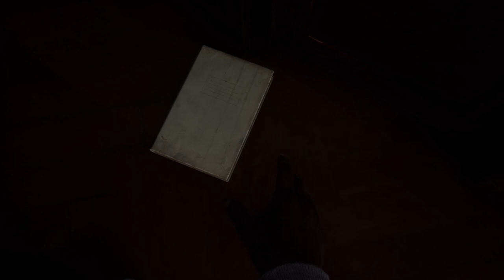Kate & Mark Additional Dialogue | Minor Variations | The Devil in me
In this segment:
We see all the variations from Kate & Mark conversation in the hallway